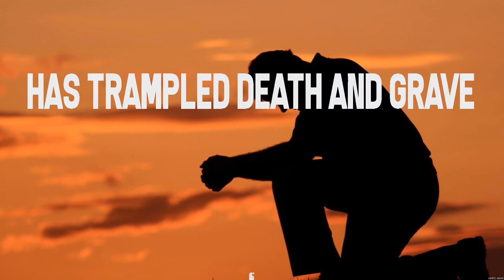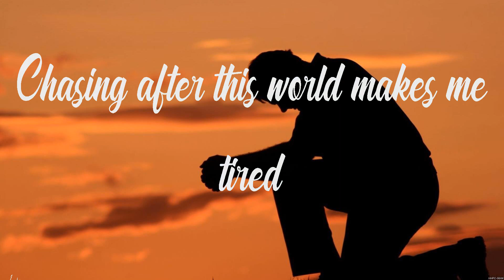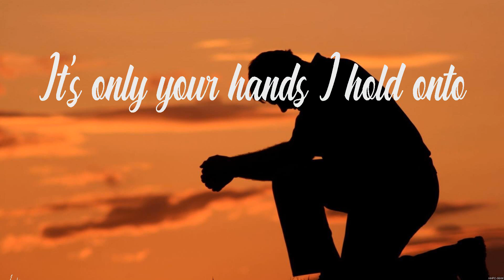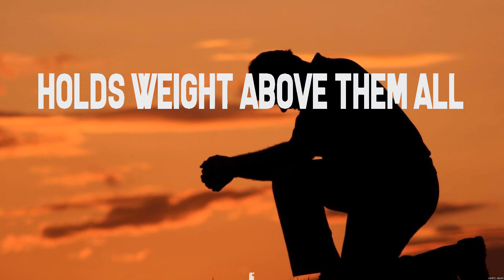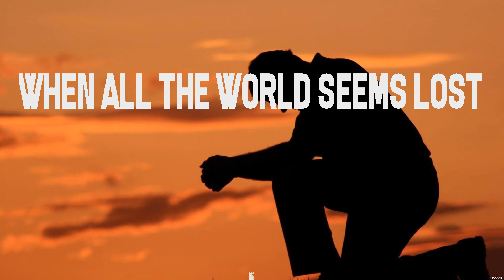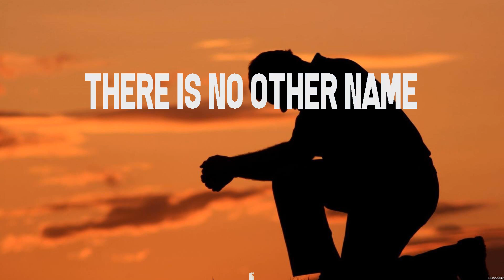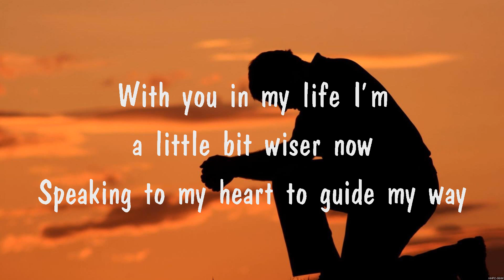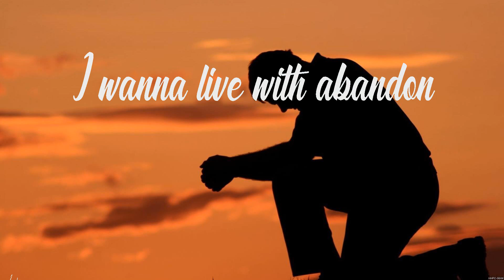Hillsong Worship - No Other Name (Lyrics) Newsboys, Hillsong Worship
1. Hillsong Worship - No Other Name
2. Newsboys - Live With Abandon
3. Hillsong Worship - No Other Name
4. I am Blessed
5. Newsboys - Live With Abandon